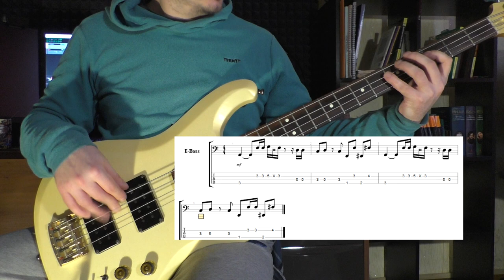Шо полабать #1| Double thumb, funk, dance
Только практика и личностный рост. Открываешь - играешь. Все просто.
IlyshaLick1
IlyshaLick2
IlyshaLick3
Табы: